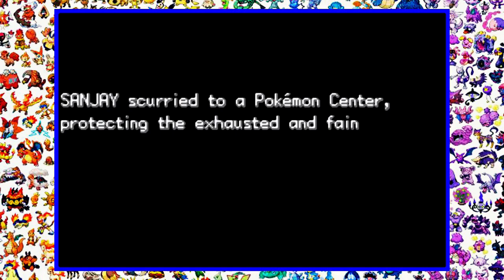Hardest Champion Battle With *Cynthia* | Pokemon Blue Stars 2 Ep 28 Gameplay In Hindi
Keywords 👇

Pokemon Blue Stars 2
Pokemon Blue Stars 2 EP 28
Pokemon Games
Gba Rom
Pokemon Blue Stars 2 Gba
Episode 28
Part 28
EP 28
Hindi Gameplay

×××××××××××××× Hash Tags ××××××××××××

××××××××××××× THE  END ××××××××××××××